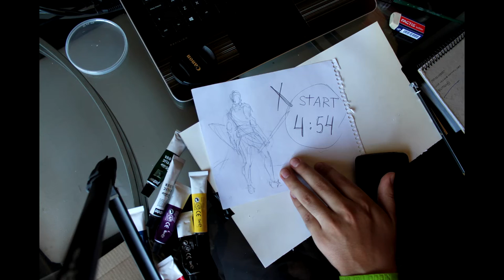DarkSouls FanArt TimeLapse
Made w Acrilics.
Cam: Canont3 w Utilities
Acrilics Pebeo
Total Time 1Hr